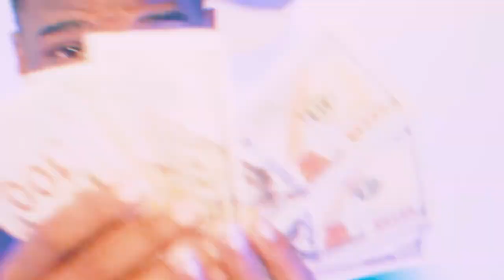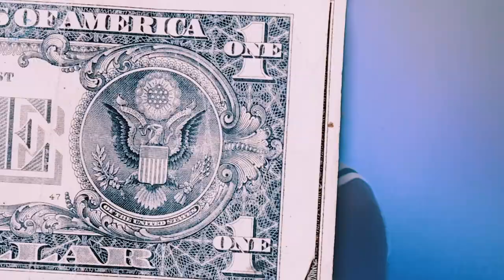Fat Joe Calls Females of Hip Hop Lil Mo & Vita 'Dusty B's‼️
PEACHES AND HOOD, HOOD LIFE, HOOD TALK RADIO